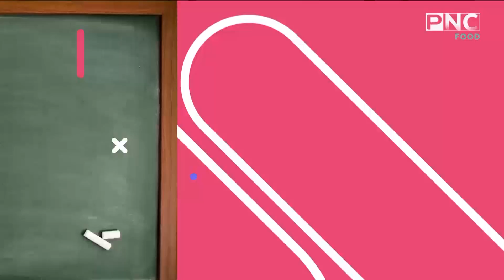طريقه عمل صوص السيزر | الشيف سارة عبد السلام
سنه_اولى_طبخ يوميا في الواحده ظهرا على pnc food